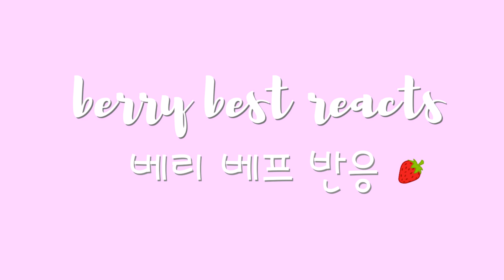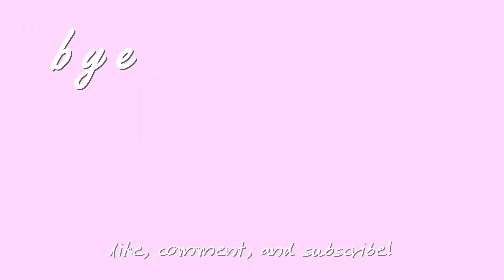[KOR] STAYC ‘STEREOTYPE’ MV Reaction | 스테이씨 ‘색안경’ 뮤비 리액션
한글 자막 나왔어요~
STAYC, girls! It’s going down! ‘STEREOTYPE’ is everything we expected in a STAYC comeback - so cute, fun, and sweet!

Did you all know these songs already? What were your favorite b-sides from the second half of 2020? And remember, no repeating artists!

background music
Neighborhood Vandal:

00:00 Intro / 인트로
00:46 Reaction / 리액션
03:59 Peyton’s thoughts / 페이튼의 생각
07:16 Anna’s thoughts / 안나의 생각
10:07 tl;dr / 요약